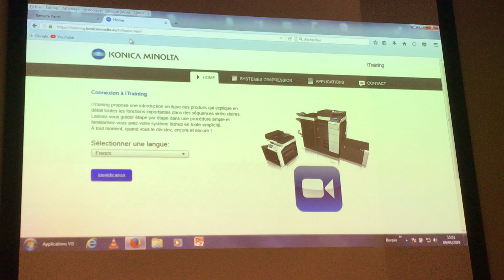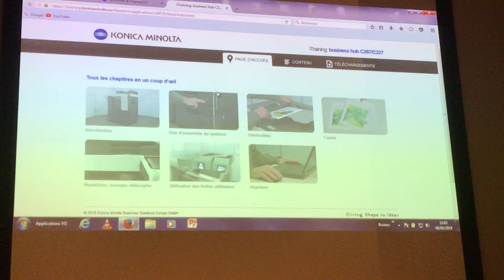Accès vidéos - matériel impression